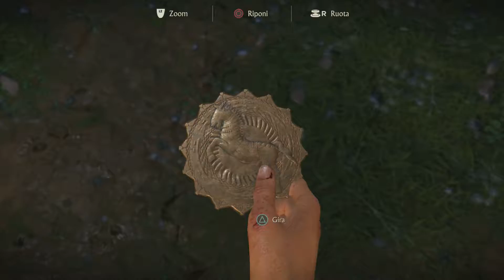Uncharted: L'Eredità Perduta - Storia completa - Mod. Devastante - Capitolo 4 - I Ghati occ. (4/5)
Questa serie di video mostra la storia completa del gioco al livello di difficoltà Devastante.